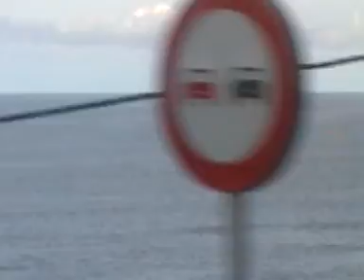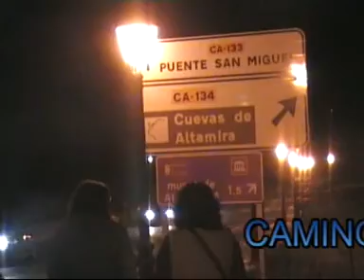EXCURSIÓN A SANTADER CON VIAXES ALDYRA 1º DÍA